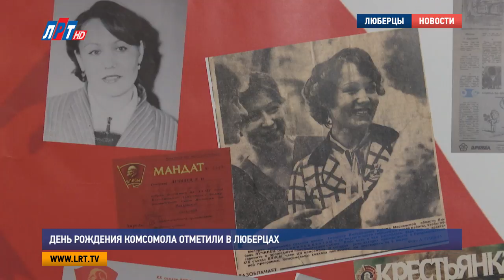День рождения комсомола отметили в Люберцах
Этот октябрь для многих людей, выросших в советскую эпоху, особенный: Коммунистический союз молодёжи отмечает 99-й День рождения. Ветеранов  всесоюзного движения немало и в Люберцах. И им есть  не только что вспомнить, но и что передать современной молодежи.

Яркая молодость, любимая работа и ни минуты впустую, именно так Любовь Лучинец вспоминает свою жизнь в комсомоле. Много лет и сил она отдала работе членом бюро ЦК ВЛКСМ, работе в сельском хозяйстве. Но, несмотря ни на что, она и сейчас готова к выполнению любой задачи, ведь главное, по ее словам, быть при деле.

Любовь Лучинец, почетный ветеран комсомола Подмосковья:
"Мало того, что я работала тепличницей, я все время занималась комсомолом, мне все время хотелось что-то делать, делать, я организовывала такие мероприятия у себя в совхозе. Ребят, надо быть честным и много работать, много работать надо".

Но главными своими достижениями Любовь Лучинец считает рождение двоих детей, которые появились на свет в день рождения комсомола, и в день рождения пионерии. Поэтому эти совместные праздники для нее важны вдвойне. Вспоминали комсомол с ностальгией и радостью и другие собравшиеся.

Борис Новиков, Начальник управления по работе с молодежью Администрации г.о.Люберцы:
"Ну, во-первых, сам люберецкий горком комсомола у нас был лучшим практически в Московской области, да и по стране всегда. Люберецкий горком комсомола всегда выполнял задачи, которые стояли по воспитанию нашего молодого поколения. Именно комсомол воспитал плеяду замечательных и выдающихся людей, которые шли на любые подвиги, на любые комсомольские стройки, на любые хорошие, добрые дела."

Одним из важных моментов в праздновании Дня комсомола стало награждение. Под красным знаменем некоторым присутствующим вручили ряд правительственных и областных грамот.

"Почетной грамотой фонда поддержки ветерана комсомола Подмосковья, за активную общественную деятельность, личный вклад в  развитие ветеранского движения, и в связи с 99 годовщиной ВЛКСМ, награждается Сыромятников Анатолий Васильевич, президент фонда Титова. Под ваши аплодисменты!"

Помимо Анатолия Сыромятникова, наград удостоились Александр Шабанов и Сергей Плитов. В следующем году, в честь столетия праздника, ожидается выпуск памятной книги о люберецком комсомоле.